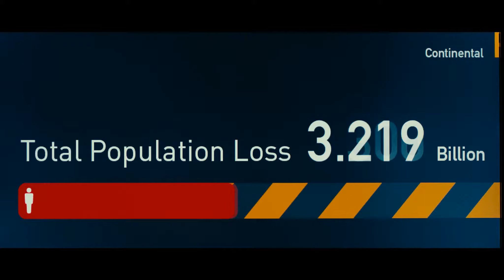World War Z - Offizieller Trailer #1 [2K] [UHD] (Deutsch/German)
World War Z:
In Philadelphia wird Ex-UNO-Mann Gerry Lane mit seiner Familie Zeuge, wie die Stadt von einer blitzschnell wachsenden Masse Untoter attackiert wird. Im letzten Augenblick gelingt die Flucht auf einen Flugzeugträger vor der Küste Amerikas, wo sich Gerrys schlimmste Befürchtungen bestätigen: Die ganze Welt ist bereits infiziert. Um seiner Familie weiterhin Schutz bieten zu können, lässt Gerry sich zu einem Himmelfahrtskommando überreden und macht sich auf die Suche nach dem Patienten Zero, von dem die Seuche ausging.

Regie: Marc Forster
Cast: Brad Pitt, Mireille Enos, James Badge Dale